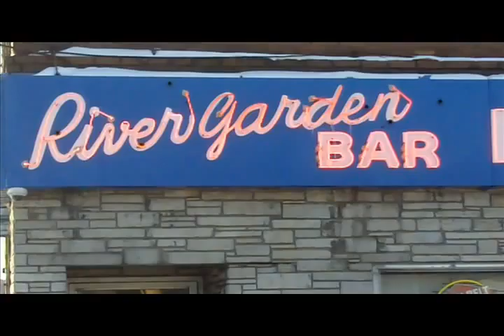Oh Bottineau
I had just returned from New Orleans and went to Sentyrz to buy a case of Leinie. The idea for the song popped into my head. I was surprised to find out that Sentyrz actually lies outside of Bottineau; for me, the place typifies the neighborhood.
I am definitely going to get a better video editor than WMM.